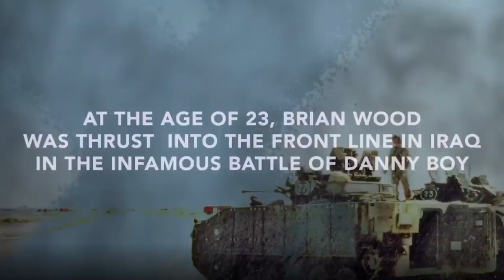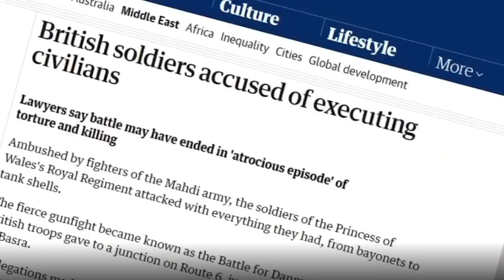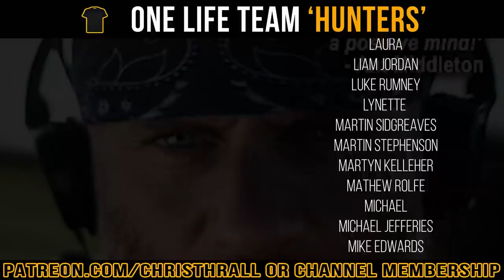BBC Film Danny Boy | Brian Wood MC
Brian Wood MC, former Colour Sergeant, British Army. Brian Wood was awarded the Military Cross, one of Britain’s highest awards for gallantry in combat, by Her Majesty The Queen II, following his courageous leadership under enemy fire in Iraq. In the heat of a lethal close quarters battle, fighting outnumbered, he seized the initiative, taking a split-second decision to lead his men into the teeth of enemy fire in the first bayonet charge by British soldiers in 25 years. Danny Boy is now a BBC docudrama (documentary drama) film.

Brian's book 'Double Crossed'

➱ Supergreens powder
➱ Nutribullet